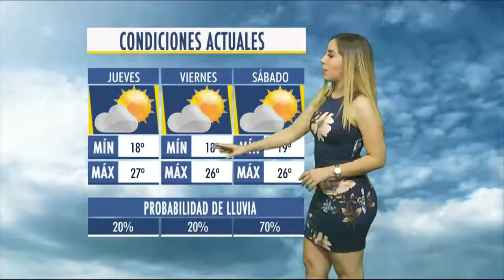Deyanira Alvarado - 15 de febrero de 2018